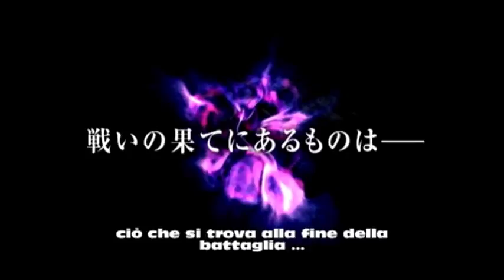Berserk L'uovo del re conquistatore trailer 1 sub ita